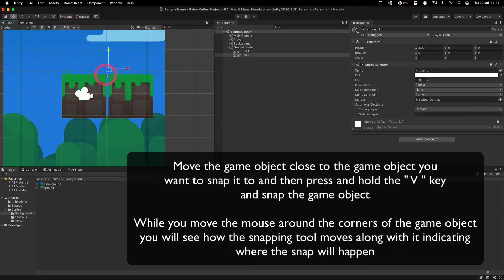Snapping Two Sprites